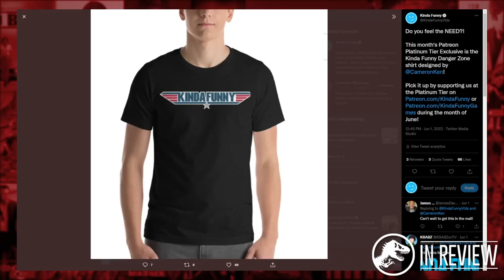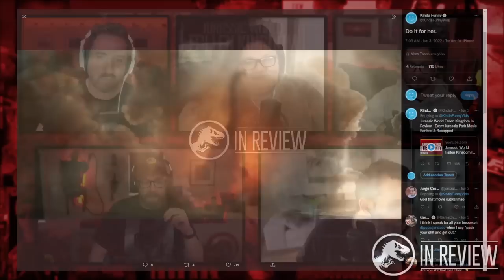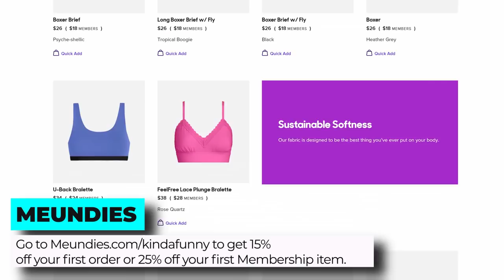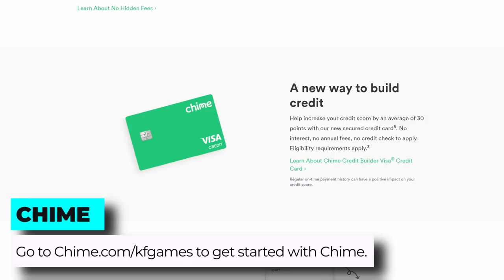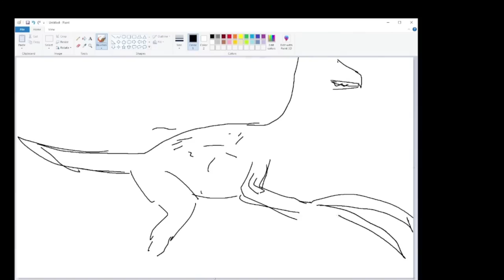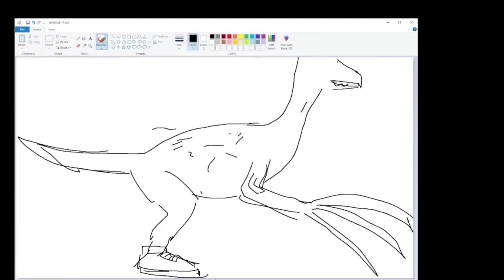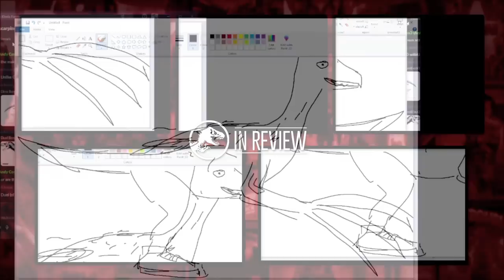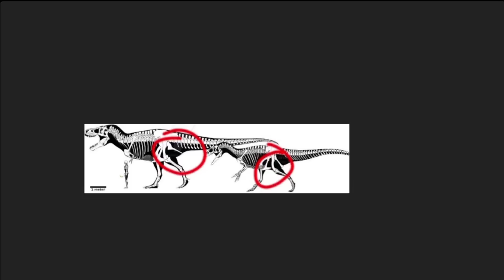Jurassic World Dominion In Review - Every Jurassic Park Movie Ranked & Recapped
to get started with Chime.

This episode of Kinda Funny's In Review we rank, review, and recap the 2022 sequel Jurassic World 3 starring Chris Pratt, Bryce Dallas Howard, and Jeff Goldblum.

Time Stamps -
00:00:00 - Start
00:02:05 - Housekeeping
00:04:31 - Facts & Impressions
00:28:40 - Ads
00:30:28 - The Plot
01:33:07 - Podcasts Within Podcasts